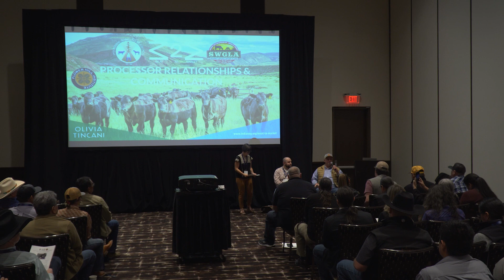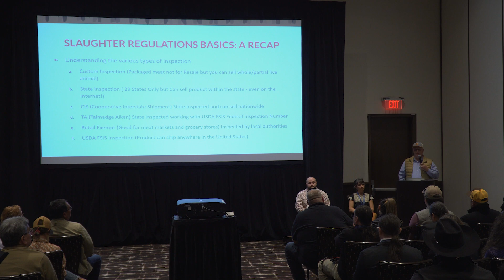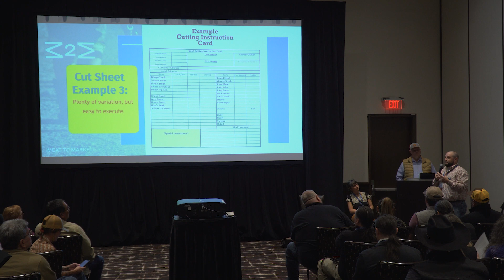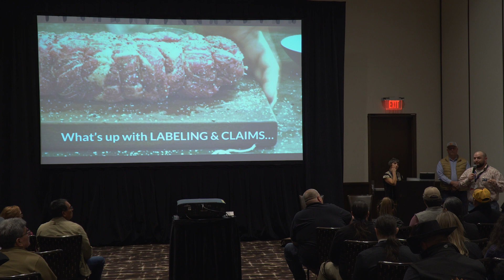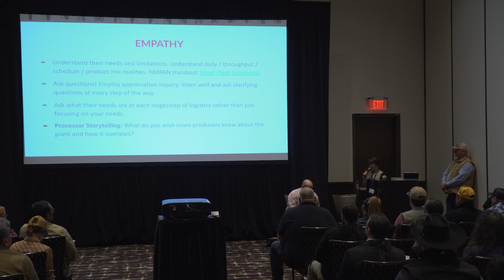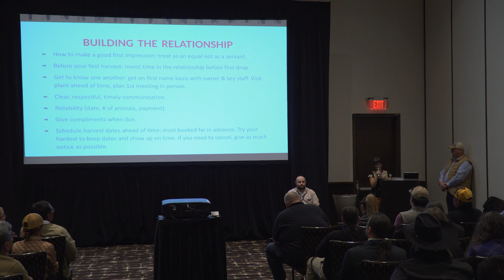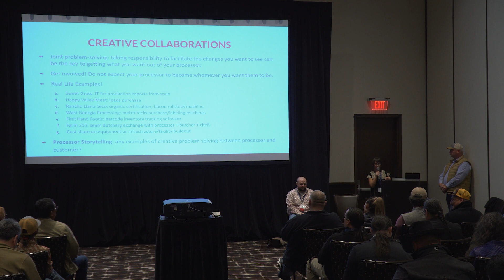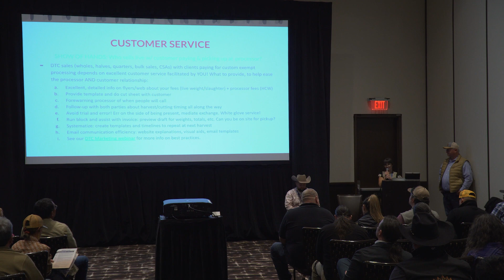Meat to Market: Processor/Producer Relationship Building & Communication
Have you ever struggled to communicate with your processor and felt like you spoke two languages? Are you tired of scheduling and fabrication snafus? How can you create a smoother process from harvest haul to product pick-up? Do you wonder where all your meat went? Processor woes seem to be common ground amongst producers all across the country. Together, we look at the root of our issues: communication tactics.

This course deepens the soft skills necessary for a successful relationship with your processor, which commands and guarantees a higher-quality finished product. We will discuss the integrity of your processor relationship and review the communication techniques, collaboration and creative ideas necessary to cultivate a successful rapport. We focus on empathy and understanding to foster more positive exchanges (and outcomes!) between the producer and the processing plant.

PRESENTERS: Chris Roper, Trent Kissee, Pixie Lighthorse, Jayme Murray, Olivia Tincani